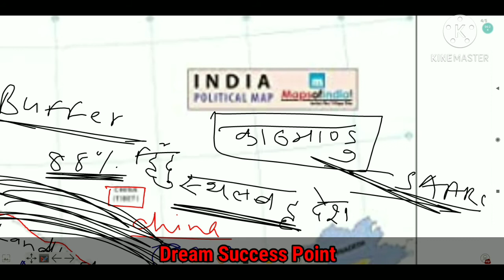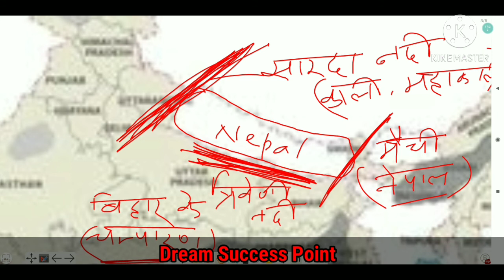Worldmappingseriespart_03 SAARC COUNTRY locations wise in Hindi